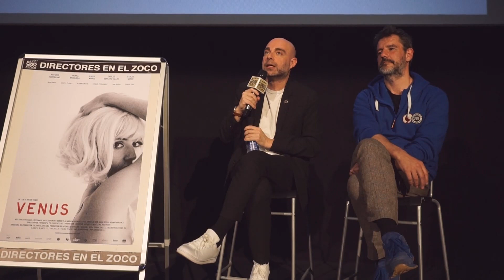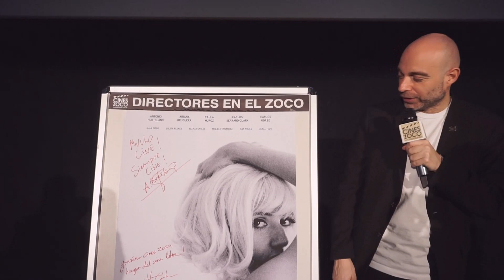Víctor Conde, Antonio Hortelano y Elena Furiase presentan "Venus" en Cines Zoco Majadahonda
Proyección y coloquio de Venus en Cines Zoco Majadahonda.
Presentación con Víctor Conde (director y guionista), Elena Furiase (actriz) y Antonio Hortelano (actor). Y coloquio posterior a la proyección de la película con Víctor Conde y Antonio Hortelano.

Realizador:  Estrella Urzaiz y Equipo de Eventos Cines Zoco Majadahonda